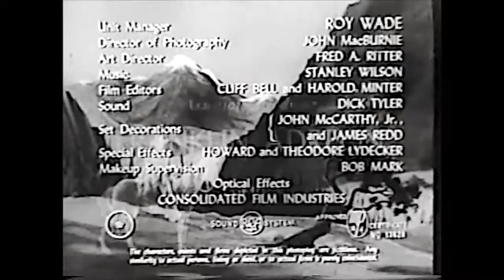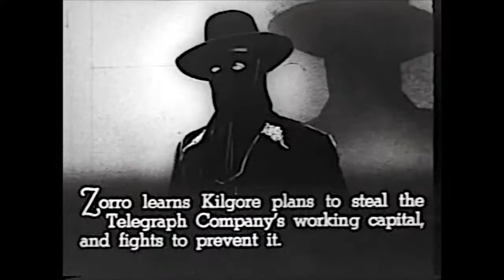Ghost of Zorro Chapter 10